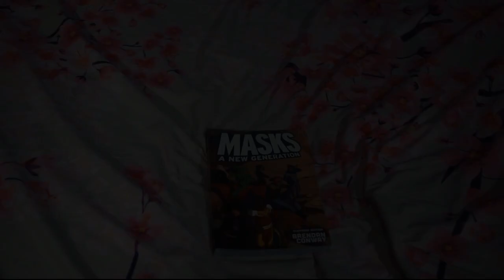RPG review: Masks - A New Generation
'Masks - A New Generation': An excellent RPG where players take the roles of a new generation of teenage superheroes. Simple rules that emphasise character and stories over  powers and crunch.